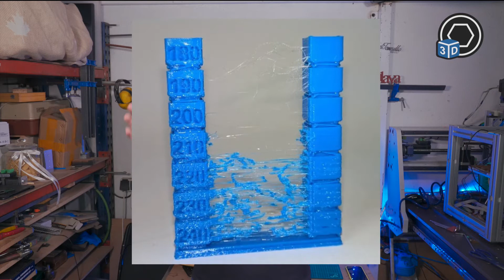Problemas para imprimir rápido... quién da más? SUBTITLES AVAILABLE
En el video de hoy os relato todos los problemas que me estoy encontrando para aumentar considerablemente la velocidad de mi impresora 3D. Recordad que el objetivos es imprimir con calidad a 200mm/s. Toda una epopeya digna del mas loco de los héroes!